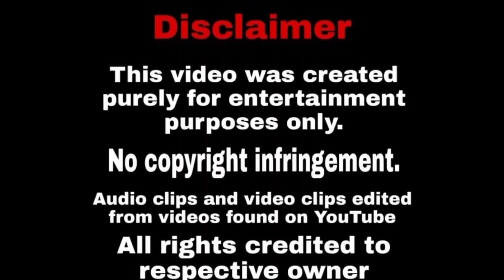Veteri Maaran cult director's budget story that crosses boundaries|Rs Entertainments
Veteri Maran cult director's budget story that crosses boundaries|Rs Entertainments|

Video Credits:  Vetri Maaran

Contact me personally if You are against an upload which you may have rights to the music, image, video, etc., instead of contacting YouTube about a Copyright Infringement If I use any copyrighted material in this video, that all the credit goes to the esteemed owners.